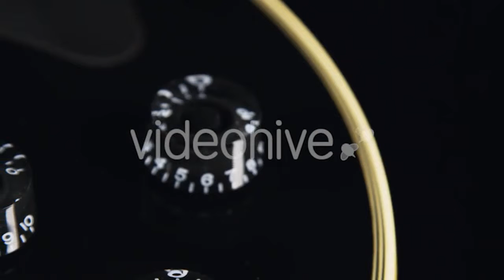Locked-On Shot Of The Humayuns Tomb, Nizamuddin - (buildings) Stock Footage | Mega Pack +40 items